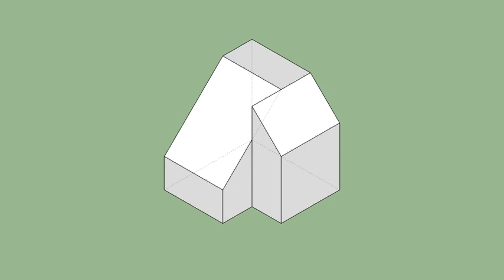育才出版-基礎圖學空間感練習本-第122頁第229題（三視圖轉等角圖部份）